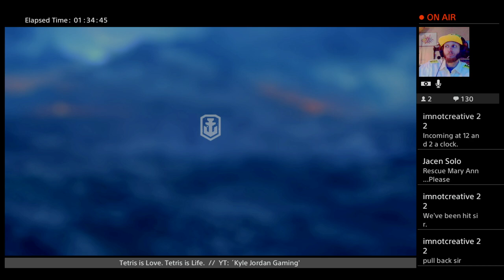WORLD OF WARSHIPS - World War Boats Begins! w/ 7-Star Admiral Kyle, President of Boats!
Boats! War! What are they good for? Everything!

Join Supreme 7-Star Admiral Kyle, President of the Ocean, as he takes part in the ALL-NEW (unless you’re on PC...) free-to-play but not in a totally sleazy way game of Boats and War, World of Warships, from the same dudes who made World of Tanks, as you may have guessed (which is quite fun and I used to be pretty good at it).

Boats!

Do you like video games? Do you stream video games? Do you watch other people stream video games? Do you wanna hang out with people who all are/do those things who are also awesome? Then come hang out with us on THE DISCORD! It’s for everyone! You can chill with me, The Homie Aeon, the homie JC, and literally millions of others! Well, ok, maybe more like... dozens... but hey- details! Share your streams and stuff. Talk about stupid shit. Post funny cat pictures. All the greatness of the internet! The options are limitless!

We would be honored if you’d join us...

I’m just this guy, you know? I play the Video Games. You can watch. If you do, all of your wildest dreams will come true. Or something.

Be my friend on the Playstation. We can... be friends...? And...stuff...? Something like that.

PSN: MildMannered88